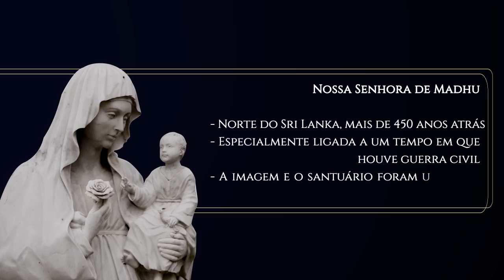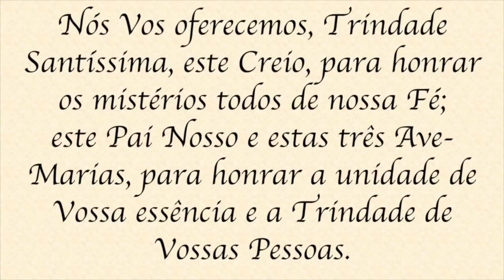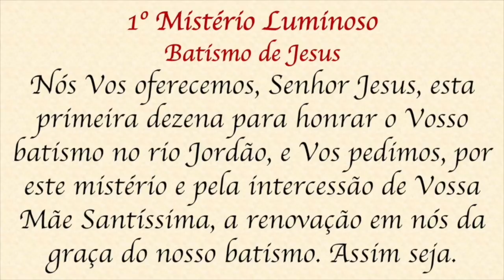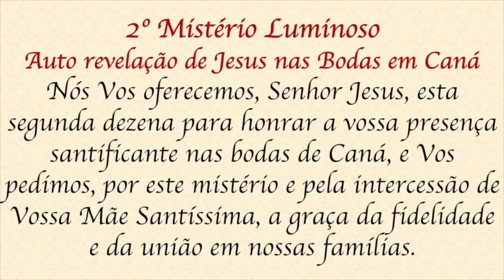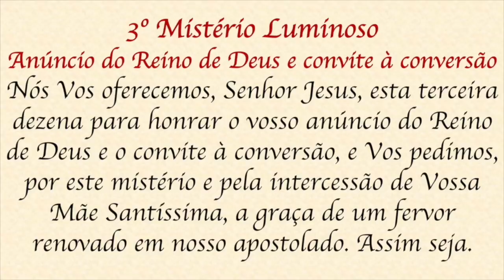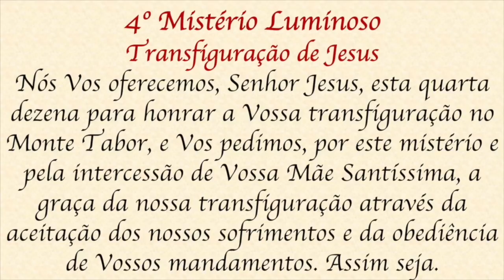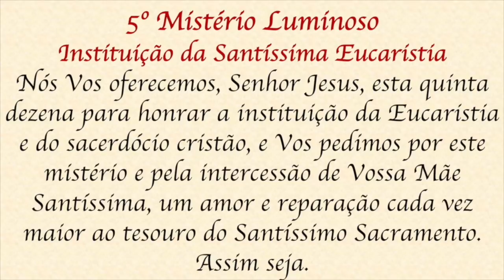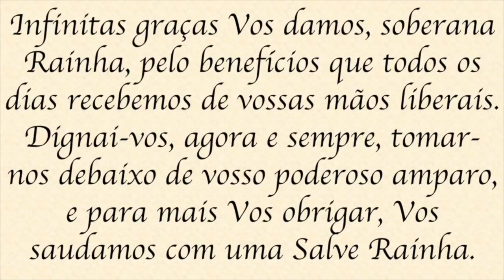Santo Terço - Quinta-feira - 01 de julho